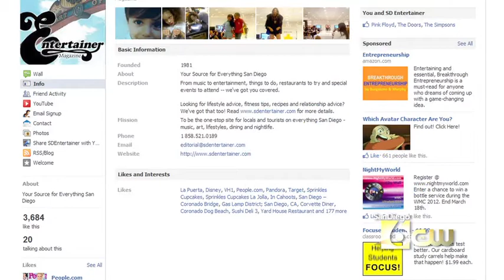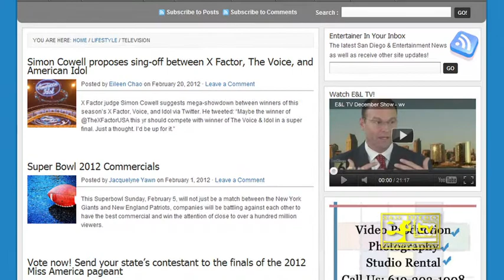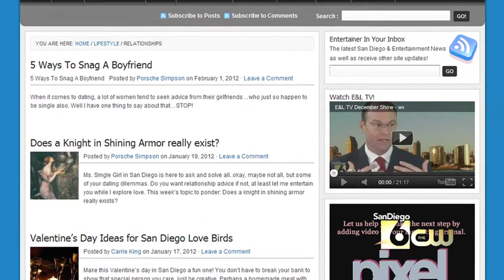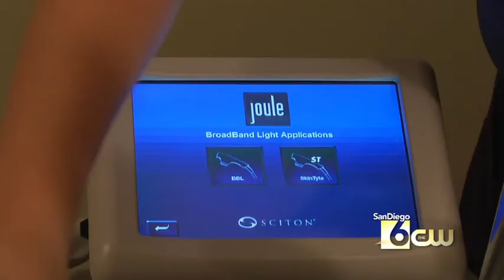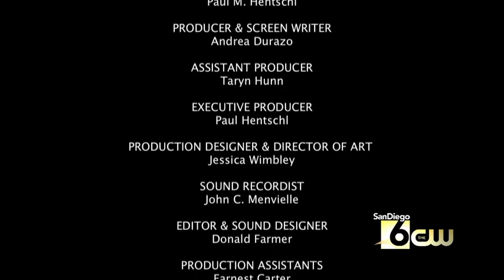FinishBody & Dr. Kevin Calhoun on E&L TV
- FinishBody cosmetic surgery center and liposuction doctor Dr. Kevin Calhoun was featured March 4, 2012 on E&L TV. The San Diego cosmetic surgery center specializes in Quattrosculpt, a four part less invasive lipo technique. Hear liposuction reviews for the San Diego and Los Angeles cosmetic surgery centers from real customers.